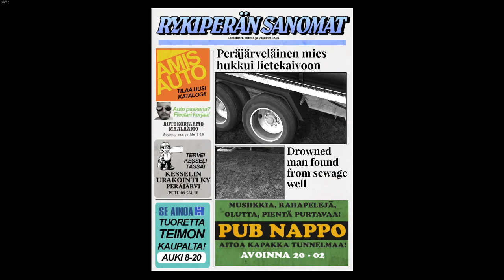See that right there........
Cirno playing My Summer Car